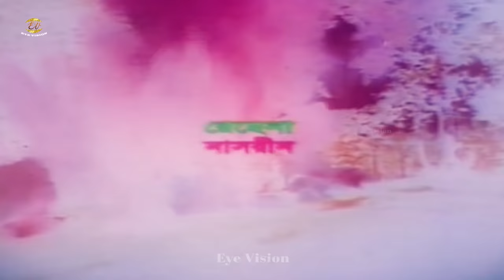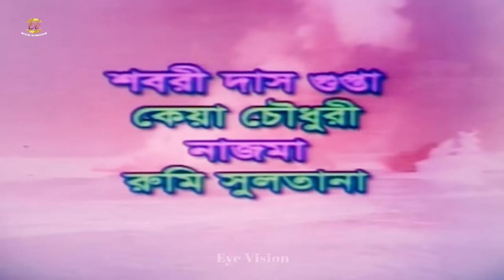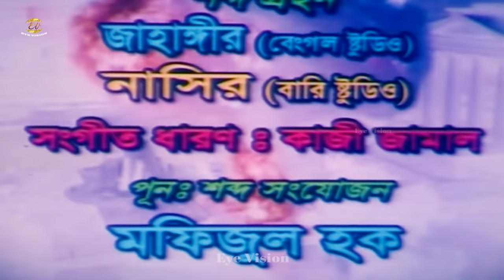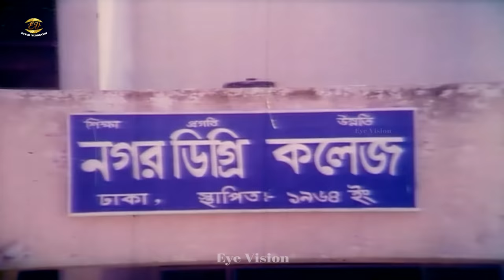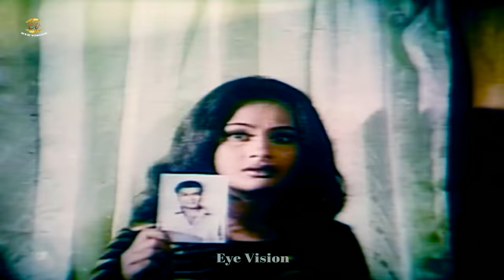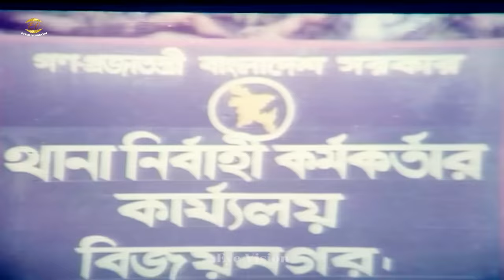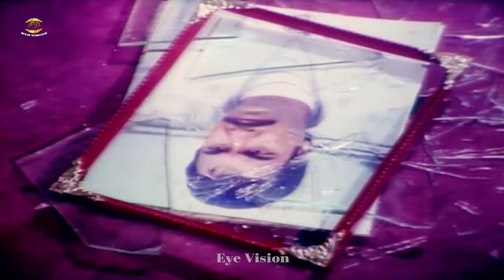Dhongsho ( ধ্বংস ) | Manna | Purnima | Shahnaz | Mehedy | Jhumka | Bangla Full Action Movie 2020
Presenting “” by Eye Vision. We produce all kinds of movie videos on this channel.Watch the full videos. If you like this video share your thoughts with us in the comments below.

Movie: Dhongsho
Star Cast: Manna | Purnima | Misha Showdagor | Mehedi | Jhumka | Sadek Bacchu | Kabila | Shiba Shanu&Others
Director: Bodiul Alom Khukon